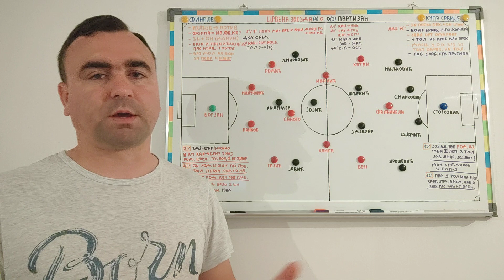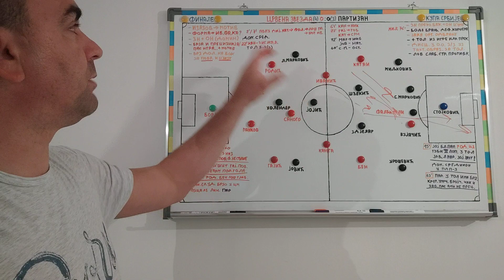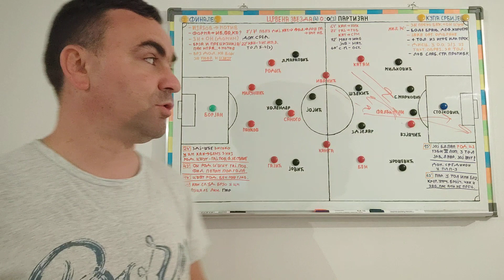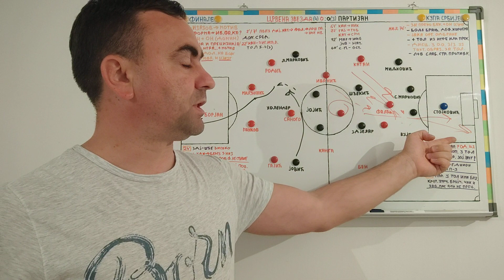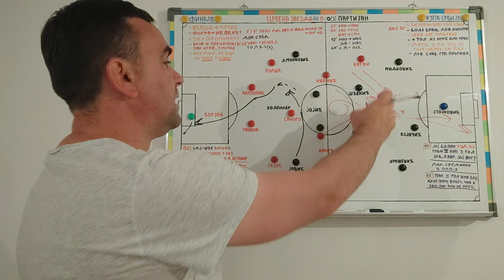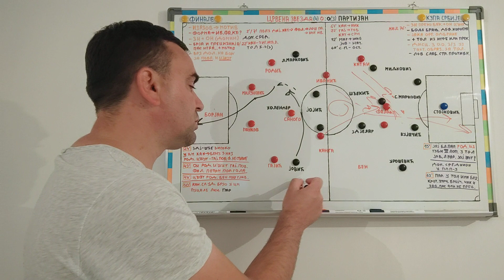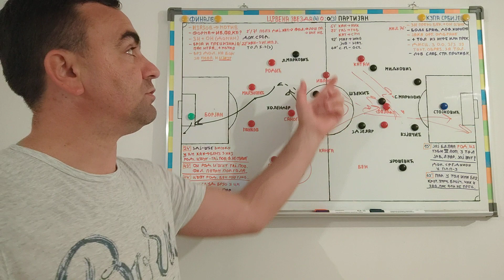Zvezda : Partizan 4:3 sa penala / Brz napad protiv mudre tranzicije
Autor: Igor Miljević - fudbalski trener
Diplomirani trener fudbala na Fakultetu fizičkog vaspitanja i sporta u Banjoj Luci, na temu: "Uloga taktičkih sistema u fudbalu i njihova primjena u igri." februar 2019.
UEFA "B" licenca pri N/FS BiH novembar 2008.
UEFA "A" licenca pri N/FS BiH decembar 2020.
Od 2006. iskustvo rada kao pomoćnik, skaut, analitičar i glavni trener.
Trenutno: glavni trener OFK Banja Luka
Osnovni cilj: Glavni trener na vrhunskom profesionalnom nivou.

Aktivno govorim engleski, švedski i prilično dobro francuski jezik.

Životna maksima: "Ne pobjeđuje uvjek čovjek brži i deblje kože, već prije ili kasnije, pobjednik bude, čovjek koji misli da može.

HVALA VAM ŠTO ME PRATITE I PODRŽAVATE.
Dragi ljudi, ja samo želim da radim kao profesionalni fudbalski trener. IM analiza je kanal koji mi omogućava da plasiram svoje ideje i svoj ugao posmatranja u fudbalu. Znam da ima Vas mnogo koji, kao i ja, voli ovakav poučni sadržaj. Cilj kanala jeste da se svi zajedno fudbalski obrazujemo. Ja, svojim idejama, Vi svojim savjetima i predlozima. Ukoliko Vam se sviđa ideja, ovde možete da se pretplatite, kako bi mi pomogli da kanal raste i napreduje, kao i mi svi zajedno